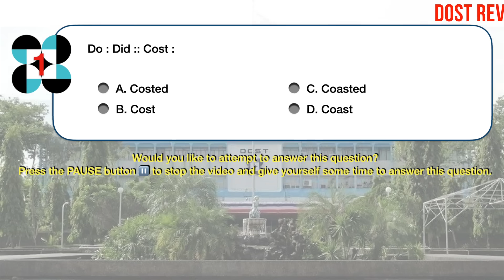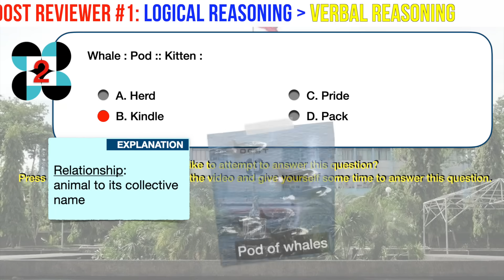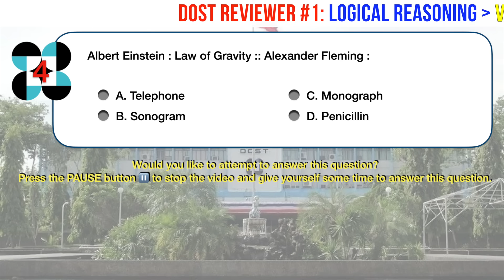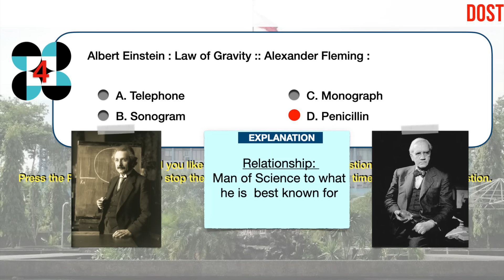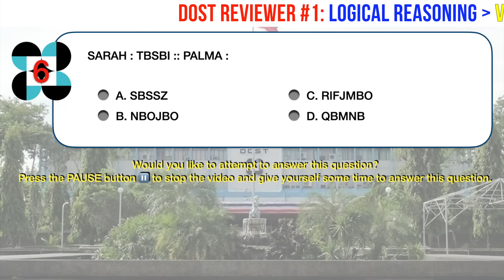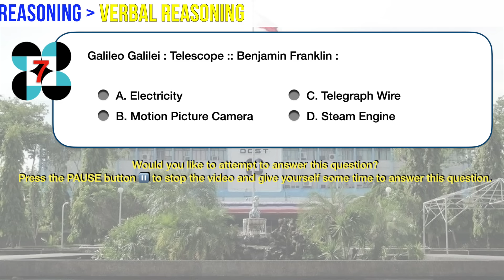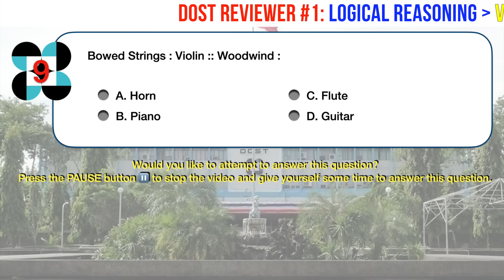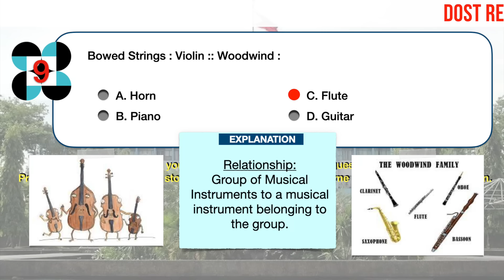DOST Scholarship Qualifying Exam Reviewer No. 1: Verbal Reasoning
📘 NEW! Complete DOST-SEI Scholarship Practice Test (Mock Exam)
We’ve released a full DOST-SEI mock exam on Udemy — complete with timed tests, detailed explanations, and automatic scoring so you can train just like the actual exam.
Welcome to Review Central! Review for the DOST scholarship test anytime, anywhere, using any device, at your own pace, in your own time, all for FREE. This reviewer is intended for those who are eyeing to take the Department of Science and Technology College Scholarship Qualifying Test.

(Easily and quickly re-visit specific questions by clicking on the applicable time links)
Question No. 👉 1 00:43 | 2 01:13 | 3 01:54 | 4 02:24 | 5 03:12 | 6 04:03 | 7 04:51 | 8 05:57 | 9 06:26 | 10 07:11

Looking for College Entrance Test (CET) reviewers? Check out our available CET reviewers for the top Philippine colleges and universities:

Dreaming of getting admitted to a college or university in the US or other countries? We have reviewers for you, too!

👉1-Minute Reviewers  / Shorts

What you can expect from our PNUAT reviewers:
1. All our DOST reviewers are CAREFULLY CURATED to give you the best available preparation for your upcoming DOST college scholarship qualifying test.
2. All our reviewers are LISTENABLE. All our reviewers are narrated with clear and easy to understand voice-overs so that you can continue to review even when doing something else or in non-ideal settings.
3. All questions are modeled on actual questions that appeared on previous DOST tests.
4. All answers come with clear, complete, and concise explanations and/or solutions. If we cannot explain or solve it, we won’t post it!

-o0o-

We have reviewers for:

College admission tests / College entrance tests (CET)
Professional licensure exams
Board exams
Philippine Bar Exam
Certification exams
Language Proficiency in English and Filipino
Logical Reasoning
Abstract Reasoning
Inductive Reasoning
Verbal Reasoning
Mathematics Proficiency
     Arithmetics and Basic Numerical Concepts
     Algebra
     Geometry
     Trigonometry
     Probability and Statistics
     Business Math and Finance
Science Proficiency
     Biology
     Chemistry
     Physics
     Earth Science
     Astronomy
History
     Philippine History
     World History
     The Life and Works of Dr. Jose Rizal
Philippine Laws
    The 1987 Philippine Constitutioin
    The Revised Penal Code

All Review Central review materials are, and will always be, FREE!

-o0o-